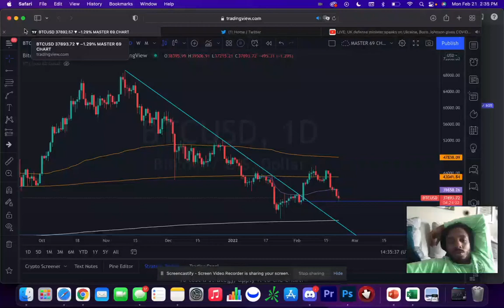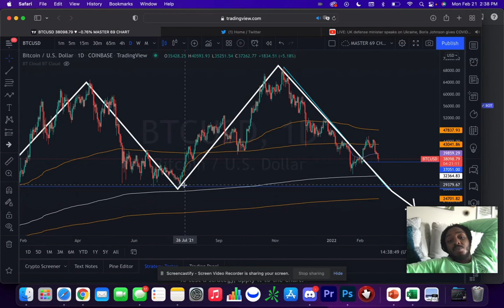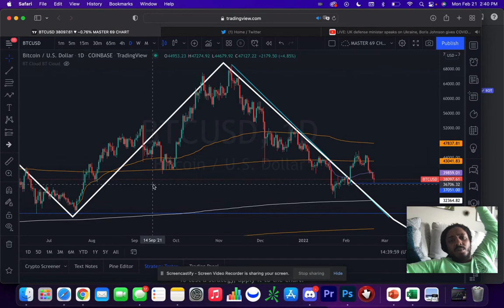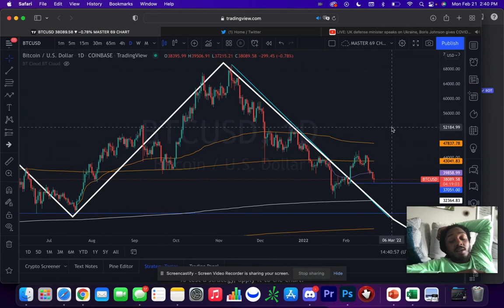Is It A Good Time To Buy Bitcoin On This Retest? 📈or 📉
Technical analysis for Bitcoin